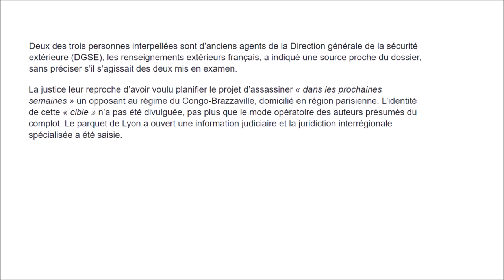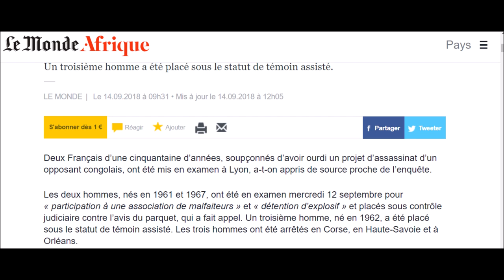Qui veut tuer le Général Ferdinand MBAOU, Denis Sassou ou Emmanuel Macron?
Mise en examen de deux Français suspectés de vouloir assassiner un opposant congolais
Un troisième homme a été placé sous le statut de témoin assisté.
Deux Français d’une cinquantaine d’années, soupçonnés d’avoir ourdi un projet d’assassinat d’un opposant congolais, ont été mis en examen à Lyon, a-t-on appris de source proche de l’enquête.
Les deux hommes, nés en 1961 et 1967, ont été en examen mercredi 12 septembre pour « participation à une association de malfaiteurs » et « détention d’explosif » et placés sous contrôle judiciaire contre l’avis du parquet, qui a fait appel. Un troisième homme, né en 1962, a été placé sous le statut de témoin assisté. Les trois hommes ont été arrêtés en Corse, en Haute-Savoie et à Orléans.

Deux des trois personnes interpellées sont d’anciens agents de la Direction générale de la sécurité extérieure (DGSE), les renseignements extérieurs français, a indiqué une source proche du dossier, sans préciser s’il s’agissait des deux mis en examen.

La justice leur reproche d’avoir voulu planifier le projet d’assassiner « dans les prochaines semaines » un opposant au régime du Congo-Brazzaville, domicilié en région parisienne. L’identité de cette « cible » n’a pas été divulguée, pas plus que le mode opératoire des auteurs présumés du complot. Le parquet de Lyon a ouvert une information judiciaire et la juridiction interrégionale spécialisée a été saisie.